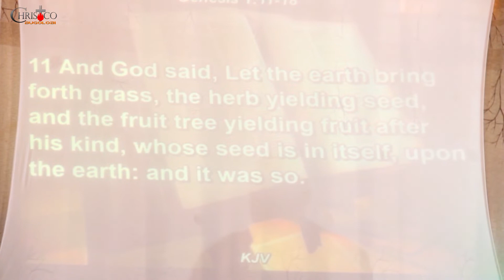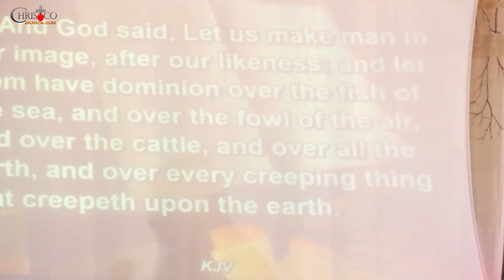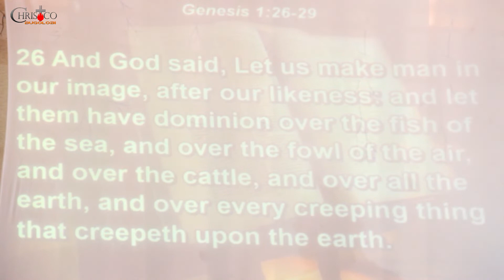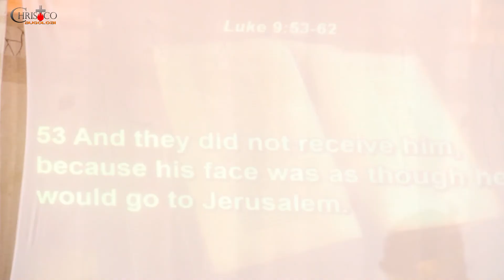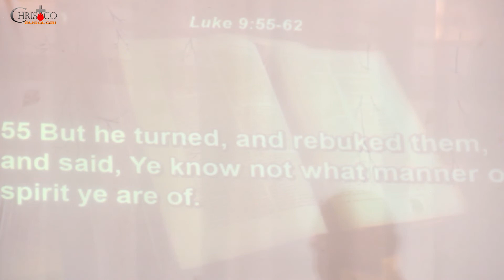The Need To Speak To The Earth | Pr. John Otaala